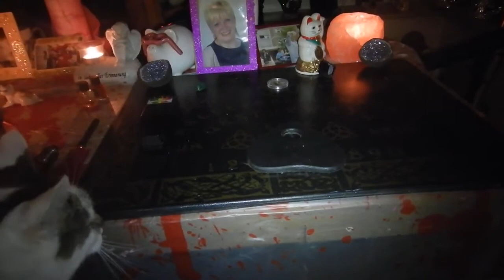Warum ich an Geister Glauben tu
Hier wird Satire betrieben.
Speedup x1.5-2.0 dringend empfohlen!!!
Kommentieren erwünscht und erlaubt.
 Viel Spaß.PS: Gruß von Rike Anders an Ivonne Krüger aus Bochum ;)